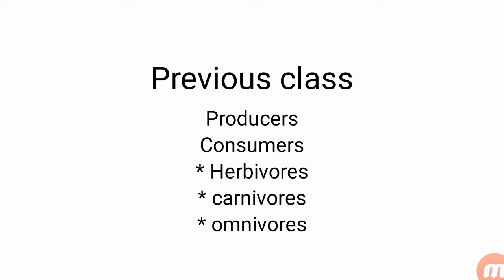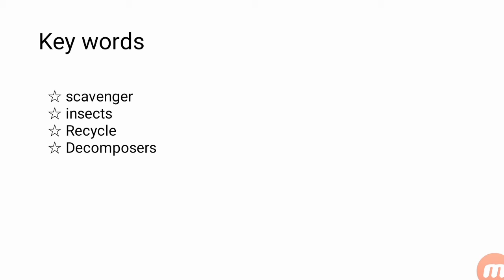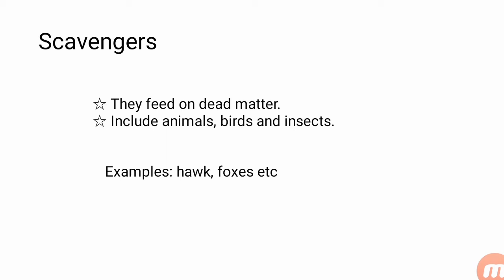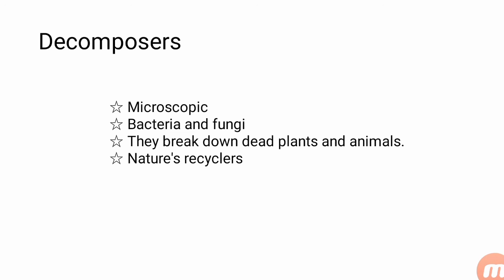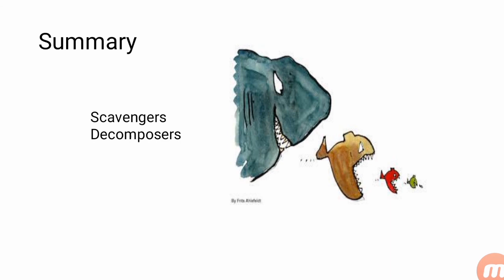lecture 13 scavengers and decomposers class 3